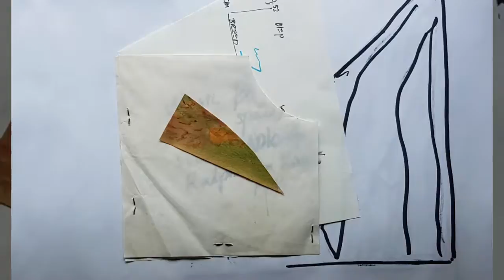Wisseltekenboek by Hanneke van den Boomen 2020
gemaakt voor de leeftijd van 6 tot en met 100 jaar.( Dus ook voor kinderen.)